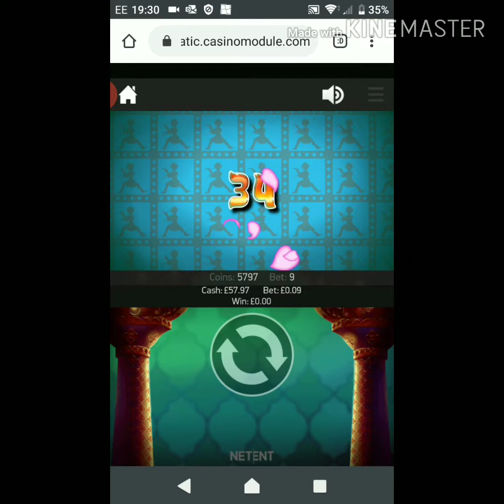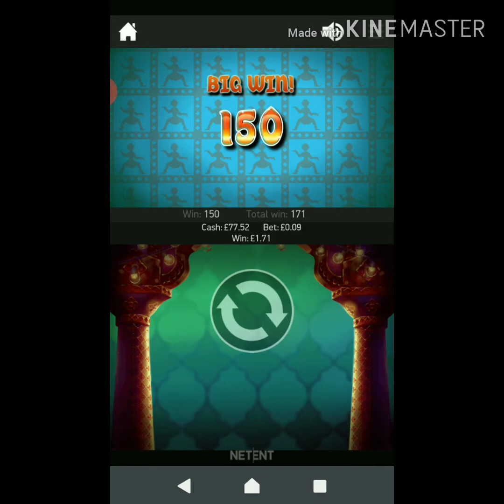Bollywood story online slot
Nice little win, this slot is my new favourite anyone seen this before??